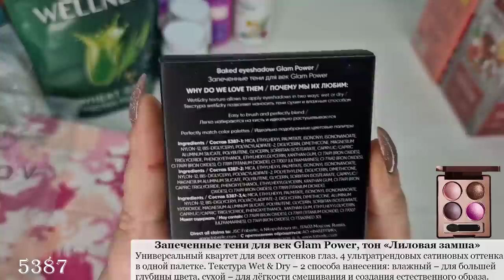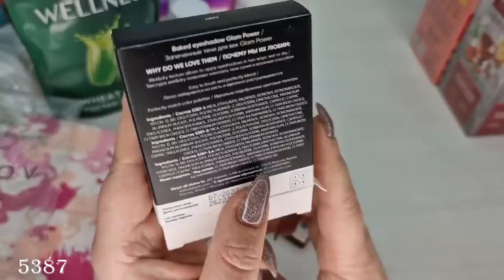Тестирую новый оттенок запеченных теней Glam Power "Лиловая замша" и подробный обзор заказа.